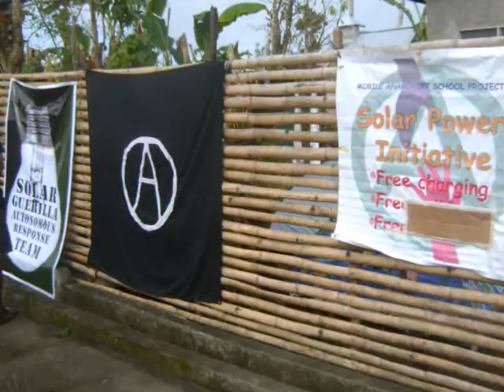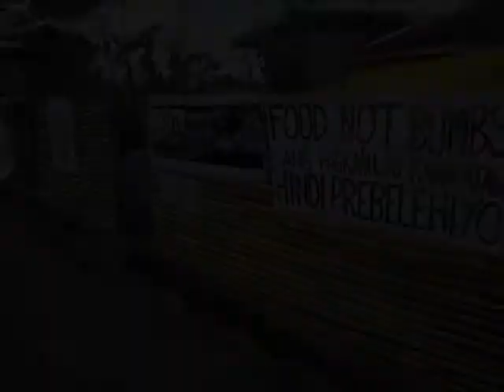Mutual aid in the Philippines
Anarchist activists support victims of natural disaster.